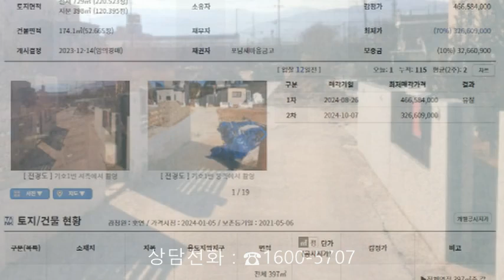강릉시주택경매, 3억2천만원대 강원도 강릉시 사천면 미노리 474-2 단독주택 경매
3억2천만원대 - 강원도 강릉시 사천면 미노리 474-2 단독주택경매

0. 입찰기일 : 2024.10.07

1. 권리분석 : 낙찰 후에 낙찰금액으로 모두 정리가 되는 것으로 추정이 되나 추가 현장조사 등이 필요함.

2. 토지면적 : 120평, 건물면적 : 52평

3. 점유현황 : 소유주가 점유 사용하고 있음.

4. 투자의견
   1) 1회 유찰이 되어 저렴하게 나온 강원도 강릉시 사천면 미노리 474-2 단독주택경매 물건이랍니다.